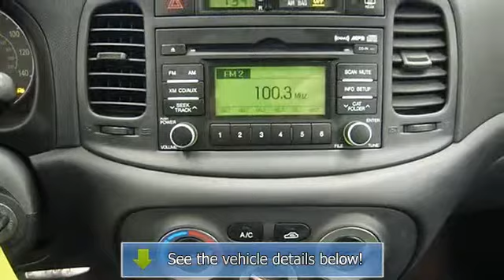2009 Hyundai Accent - Barnett Chrysler Jeep Kia Used - White Bear Lake, MN 55110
For Sale: 2009 Hyundai Accent
VIN: KMHCM36C19U117270
Engine: Gas I4 1.6L/98
Drivetrain: FWD
Transmission: Automatic
Mileage: 52,539
Color: Ebony Black (exterior) Black (interior)

Features:
This vehicle is loaded with STEEL WHEELS, WHEEL COVERS, REAR SPOILER, AIR CONDITIONING, A M/FM STEREO, CD PLAYER, MP3 PLAYER, SATELLITE RADIO, MANUALLY POWERED LOCKS AND WINDOWS, REAR DEFROST, TACHOMETER, ADJUSTABLE STEERING COLUMN and more! Please call to discuss the vehicle further or just stop in!